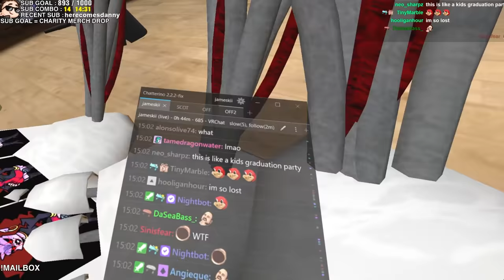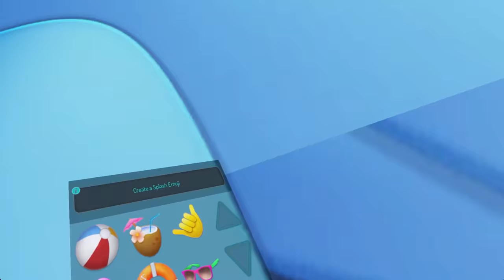VRChat Deleted Content 3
Extra hilarious scenes that didn't make into VRChat in a nutshell series and other VR videos...

Today I made the third compilation of BTS moments & funny highlights from VRChat in a nutshell deleted scenes folder. Seeing your feedback on these videos really made my mood and I'm very happy it brought you and your friends tons of laughs. I think I will make one more VRChat deleted content video, but that'd be the finale unless you'd really want to see more..

VRChat In a Nutshell Deleted Content 3